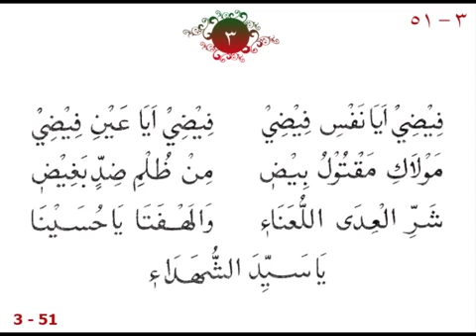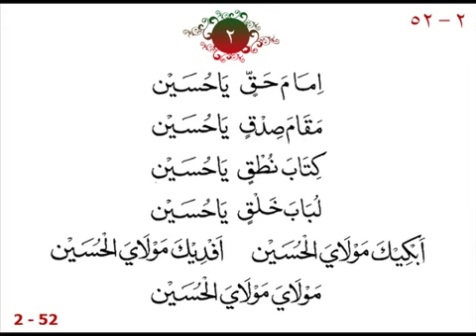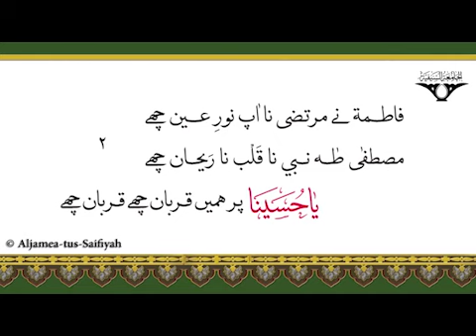Ya Syeda Shohadai, Fulkul Husain, Ya Husain Par Compilation - Day 2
Daily Marsiya recitation as per Fermane Aali